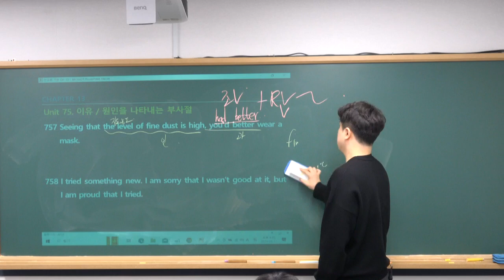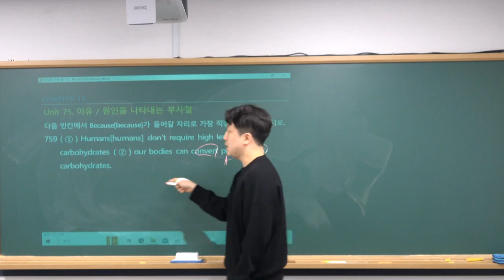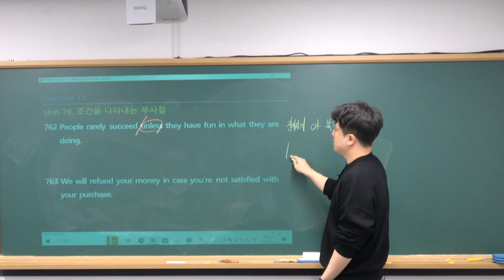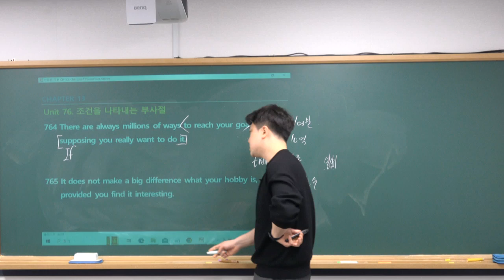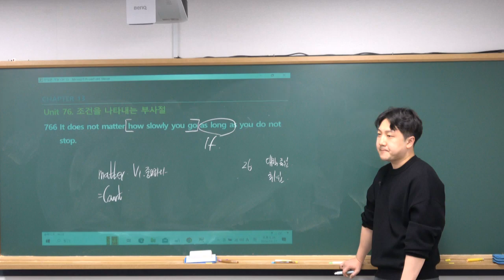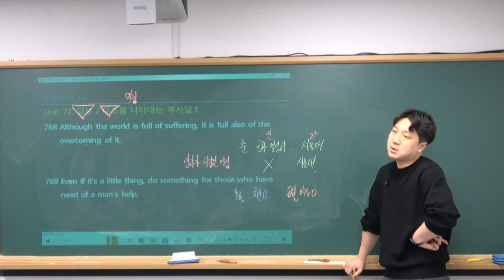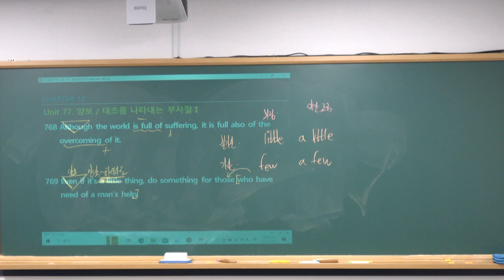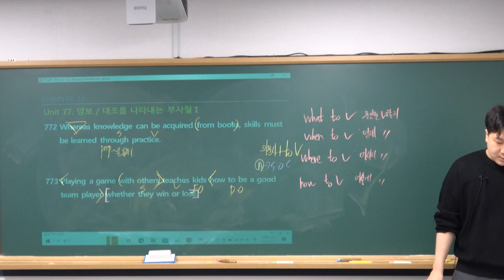2024년 3월 11일 천일문 기본2